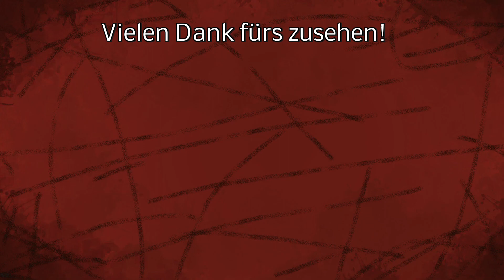Der Roggenlieferung auf der Spur! - Medieval Dynasty 1.0 - S2 - #043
Eine Lieferung Roggen sollte schon längst angekommen sein. Ich mache mich auf die Suche nach dem Boten!

LG Iltis ;)

Spenden an:
Bitcoin [BTC]:
bc1quw34yg5es2r24jzf63zqlk3v6ttcs9qe4psc4k

Monero [XRM]:
4791V7GPRkaADSsYReHYoo6GGuLr9p2Z1gdRYeW6LgZPbg9fWvgpvUR16hTPzhQiS8PrsrDxUssXpF7LNN925H7YRsjFXGt

Ripple [XRP]:
ranh72exng21ZgVChDZsqLNjauCA2QXg17

Cardano [ADA]:
Ae2tdPwUPEYweiJ47YhhzrvWvLE5aFF1gA2m7SS3yFu39pEaQBQQWei2HSM

Ethereum [ETH]
0x4234F9d771297A2b0970cAe5D38E206B491eBDb6

VeChain[VET]
0xc38C06d546a68c87Cb976882a3b2AEeC98242E26